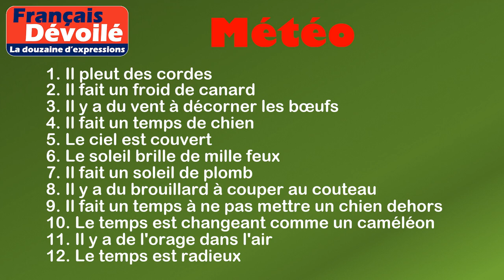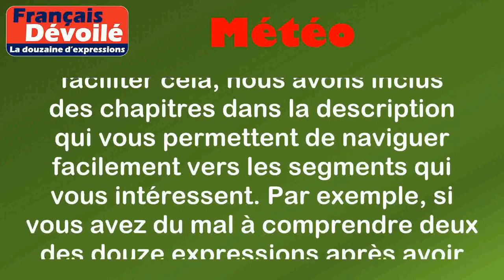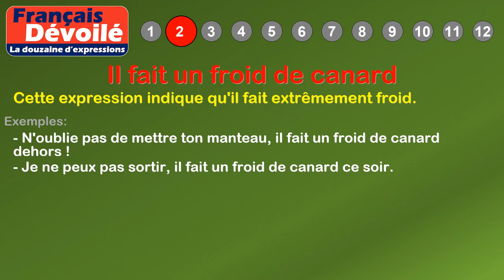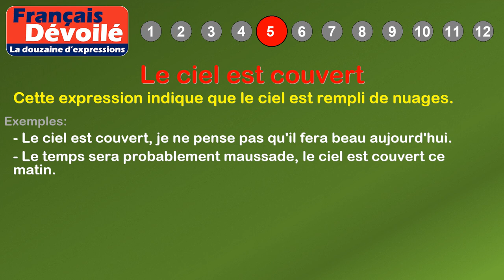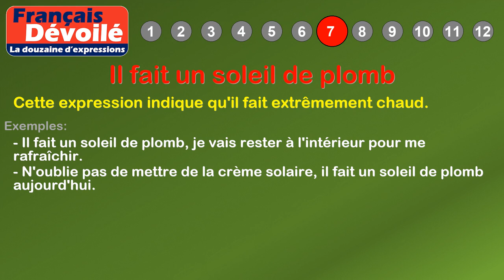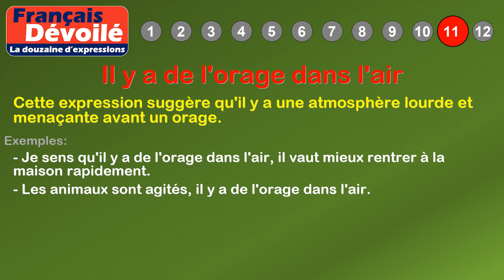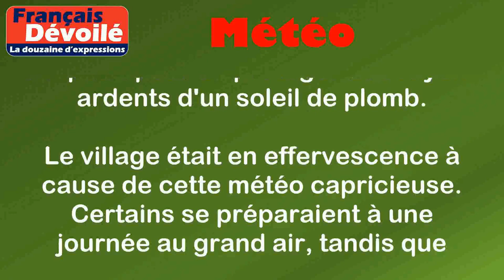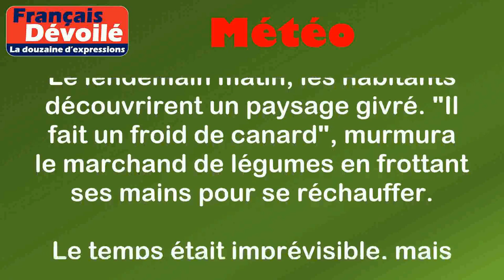Thème - Météo (La douzaine d'expressions)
00:00 Introduction
02:08 Définition: Météo
03:01 1. Il pleut des cordes
03:24 2. Il fait un froid de canard
03:48 3. Il y a du vent à décorner les bœufs
04:14 4. Il fait un temps de chien
04:38 5. Le ciel est couvert
05:03 6. Le soleil brille de mille feux
05:28 7. Il fait un soleil de plomb
05:53 8. Il y a du brouillard à couper au couteau
06:20 9. Il fait un temps à ne pas mettre un chien dehors
06:45 10. Le temps est changeant comme un caméléon
07:13 11. Il y a de l'orage dans l'air
07:40 12. Le temps est radieux
08:22 Histoire